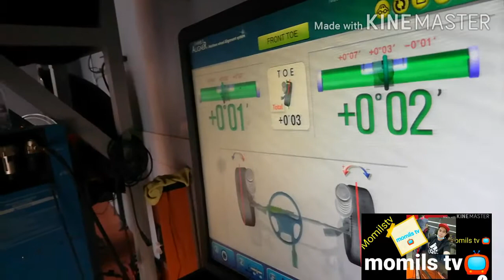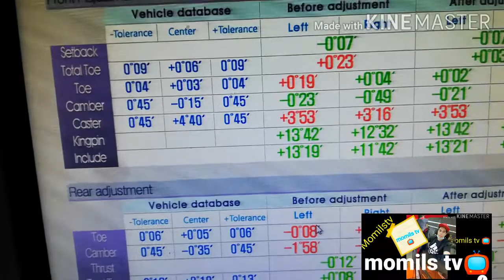Camber alignment /toe in toe out